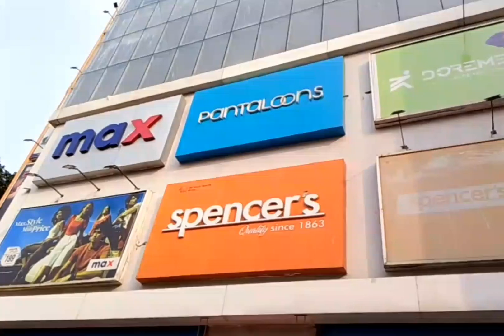Star Mall Barasat | Shopping Mall Near Madhyamgram | Lovee